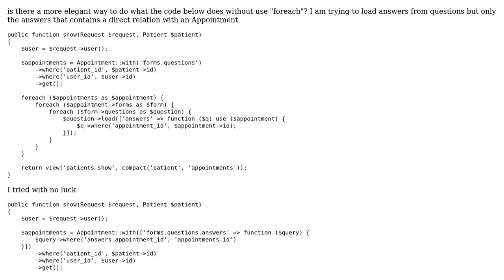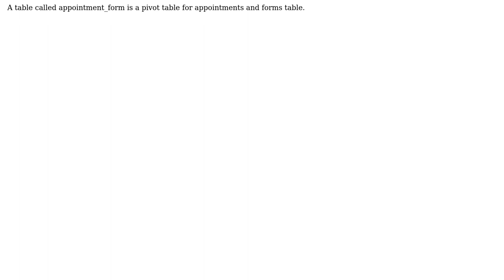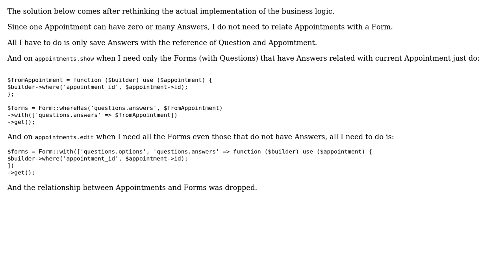Eloquent eager loading deep nested relation with "where" condition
With thanks & praise to God, and with thanks to the many people who have made this project possible! | Content (except music & images) licensed under CC BY-SA | Music | Images & others | With thanks to user Vinicius.Silva user SAM OnELA and the Stack Exchange Network Trademarks are property of their respective owners. You are responsible for your own actions.